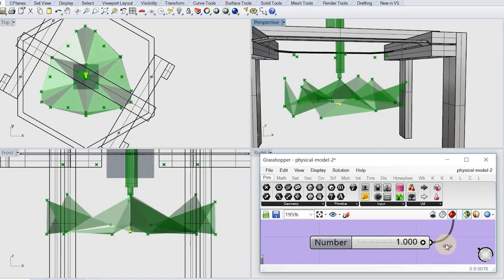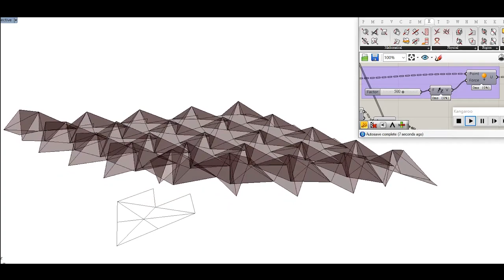Kinetic Origami Surface - Arduino Integrated Prototype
Based on triangular deployable structure of Ron Resch’s pattern, a kinetic surface was developed. This adjustable surface can be widely applied in smart and responsive architecture, such as sun shading device, acoustic ceiling panel, and many others. Different mechanical and electronic automation systems were explored to control the surface adjustment in response to real-time sensor inputs, such as sound or light.